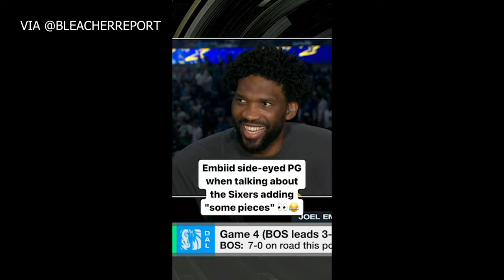TIME OUT: Dallas Pecahkan Celtics? I TIKET Game 5 Paling Murah 28 Juta I Biarkan Klay Pindah